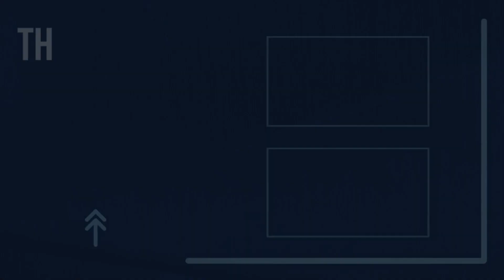Peter Herbeck - Monkeypox and the Mercy of God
Peter encourages whole-life transformation, marked by the mercy of God, so as to experience the full flourishing God desires for each of us.